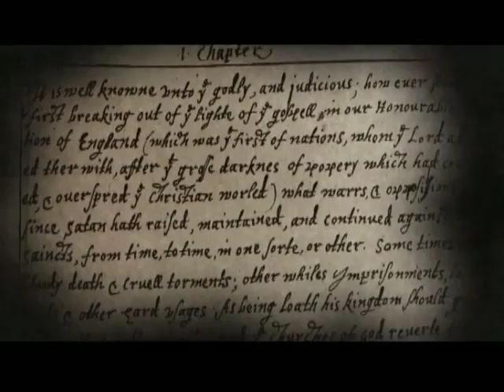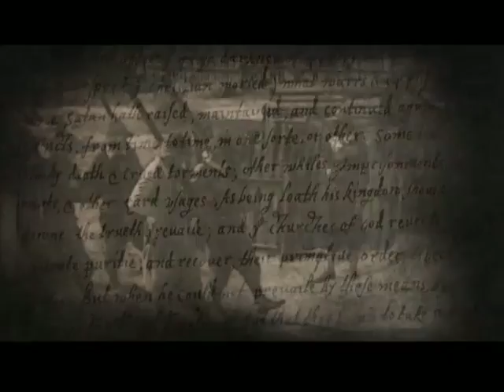Kennedy Classics - The Pilgram Legacy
As we celebrate thanksgiving this week, it’s important that we remember our great godly heritage. Dr. Kennedy expounds on the Christian founding and settling of this nation in a classic message from 1989 called “The Pilgrims Legacy.” It was delivered in front of the National Monument to the Forefathers in Plymouth, Massachusetts where he was invited to speak for he 100th anniversary celebration of the statue. The masterpiece was later featured in the Kirk Cameron film, Monumental.

Feature Description:
The Pilgrims came to the New World for religious freedom. They wanted the freedom to practice Christianity as they believed the Bible taught, free from the intrusive government church they had back in England. But interestingly, the Pilgrims did not immediately see the connection between religious freedom and economic freedom. Yet as the Scriptures say, “if the Son sets you free, you will be free indeed.” The value of economic freedom was a discovery the Pilgrims made the hard way, and a lesson we perhaps need to re-learn today. Let’s take a closer look.